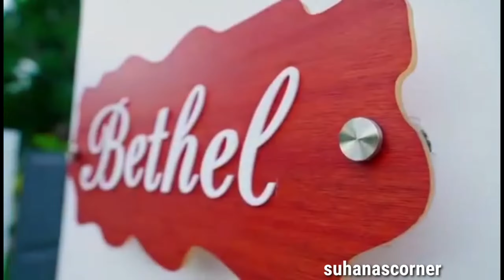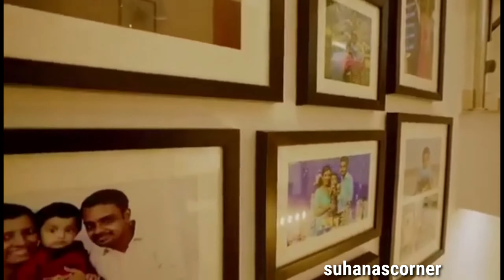അതിമനോഹരം ഈ ഭവനം||അതിലേറെ അതിശയിപ്പിക്കുന്ന Interior Designs||suhanascorner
awesome interior design
rajish home
super home
muti storied building
double storied building